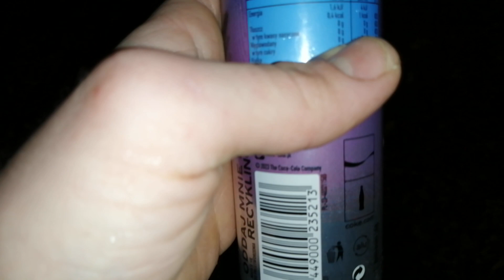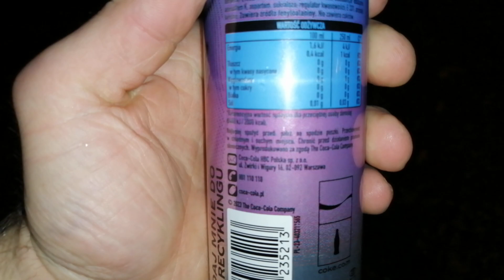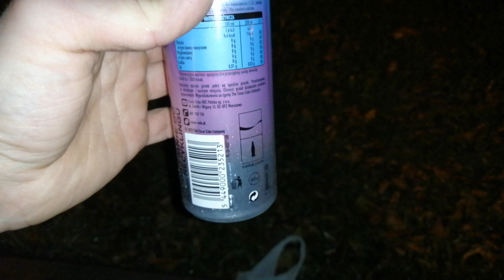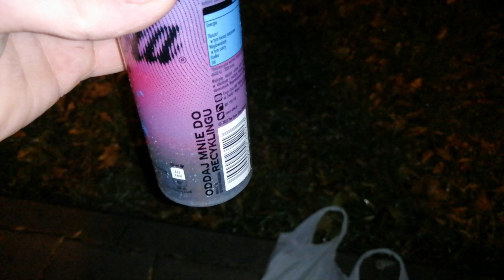Zmiażdżone testowanie : Napoje # 136 - Coca-Cola 3000 | Miazga16